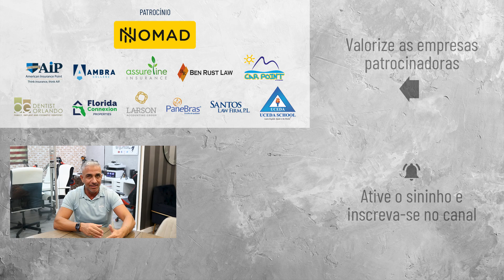Quanto devo levar em dinheiro para os EUA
Uma das grandes dúvidas dos que pensam em morar nos EUA é quanto de grana levar para começar a vida.

Neste vídeo o Paulo dá um norte para uma família de 4 pessoas (casal e dois filhos).

CUIDADO, CONTEÚDO EXTREMAMENTE VICIANTE!

► EMPRESAS PARCEIRAS ◄

𝗡𝗢𝗠𝗔𝗗 (𝗢 𝗯𝗮𝗻𝗰𝗼 𝗽𝗮𝗿𝗮 𝗯𝗿𝗮𝘀𝗶𝗹𝗲𝗶𝗿𝗼 𝗻𝗼𝘀 𝗘𝗨𝗔 𝟭𝟬𝟬% 𝗴𝗿𝗮𝘁𝘂𝗶𝘁𝗼) 🟡⚫

Baixando o app no link acima e utilizando o cupom 𝗣𝗔𝗨𝗟𝗢𝗣𝗔𝗧𝗘𝗥𝗡𝗘𝗦𝟭𝟬 você 𝗚𝗔𝗡𝗛𝗔 um cashback de 10 dólares, basta fazer uma remessa em até 15 dias da abertura da conta.

Assureline Insurance (seguros e serviços financeiros)

Ben Rust Law (Advogado acidentes pessoais)

Santos Law Firm, P.L. (Advogado de imigração Dr. Walter Santos)

Uceda School - Fazemos processos de visto F1 para estudo de inglês

Orlando, Flórida, EUA